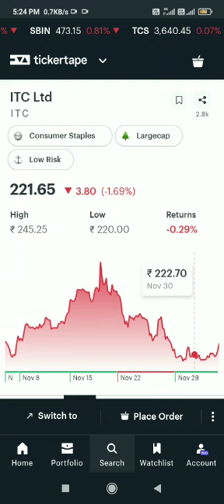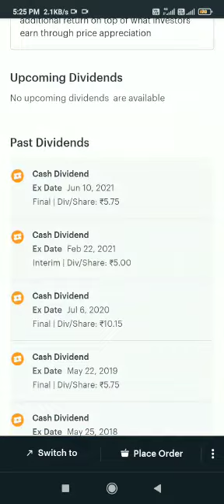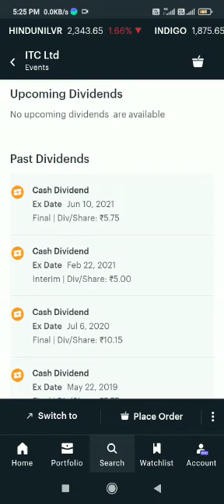ITC STOCK BREAKING | ITC Big News☑️ ITC SHARE PRICE TARGET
Free Demat Account Opening Link | Angelone

Related Incoming Searches
Latest Share Market News,
test Stock Market Analysis Market Watch